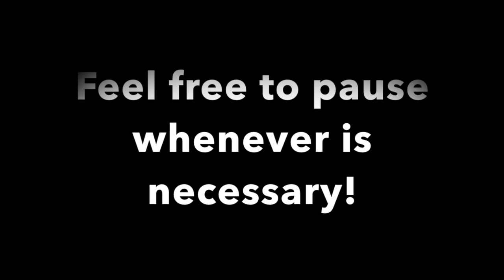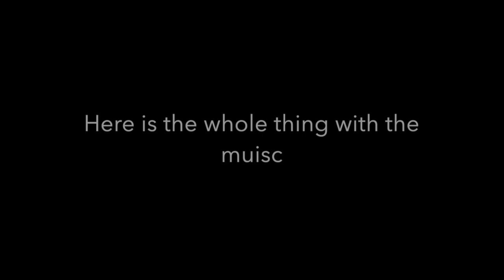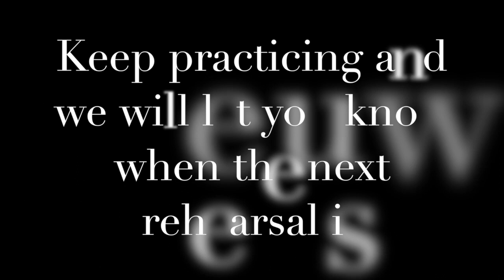katie and sean flash-mob